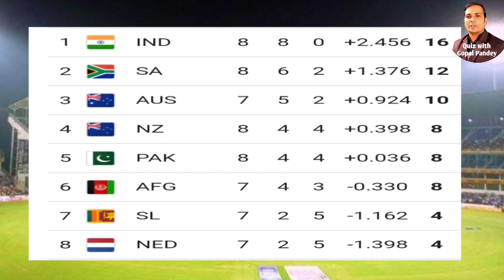india south africa mein kaun jeeta | kal ka match kaun jita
Video highlights
इडिया  और दक्षिण अफ्रीका में कौन जीता
kal ka cricket match kaun jita
india south africa match kaun jita
आज का मैच कौन जीता
ind vs sa match highlights